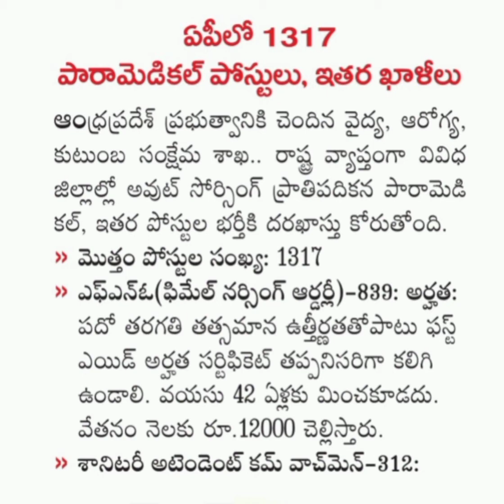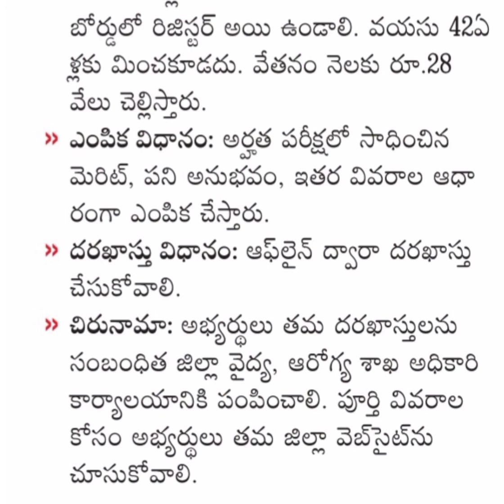Ap Para Medical 1317 Posts For Pharmacist,Lab Technicitions, FNO,Sanitary Attender&Watch Man